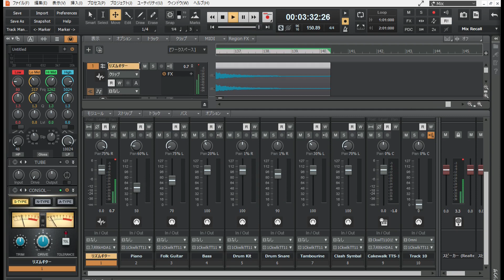メドレー "The Ventures Medley" The Ventures 2001 V-Gold LIVE! II Bob Bogle Ver Backing Track ベンチャーズ カラオケ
ウォーク・ドント・ラン～パーフィディア～ブルー・ムーン～ウォーク・ドント・ラン  Walk, Don't Run - Perfidia - Blue Moon - Walk, Don't Run
リードギター演奏はこちらをご覧ください
原曲と同じリアルなテンポを再現

DAW 制作版 The Ventures Backing Track ベンチャーズ カラオケ Karaoke

映像は「Cakewalk by BandLab」のMIX 画面
使用ギターは 1990年代後期の USA モズライト Mosrite V-65 Reissue
Nokie Edwards ノーキーさんのように弾きたい！ Yoho Takeuchi